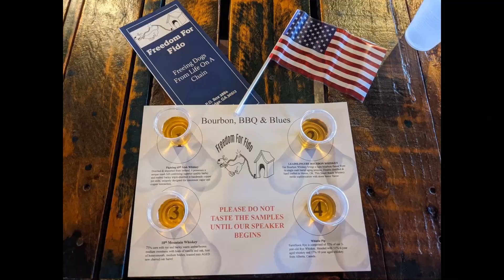Freedom For Fido Fundraiser 2021 - "Behind The Scenes"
A behind the scenes look at "Bourbon, BBQ and Blues", our July 2021 fundraiser held at Fightingtown Tavern in Blue Ridge, GA.  Thanks to all of you for helping us Free Dogs From Life on a Chain!